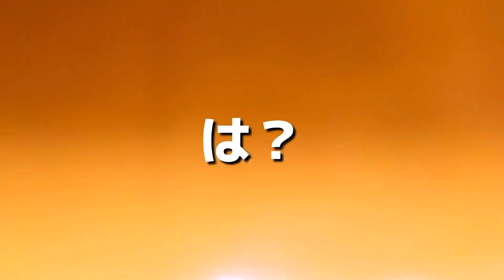【炭水化物爆食】アラフォー女がぼっちで食べる夜中のラーメンは背徳の味がした【飯テロ】